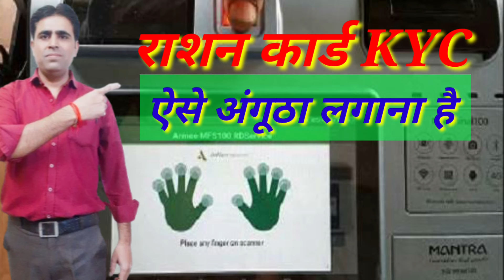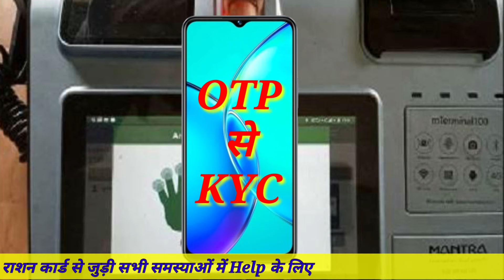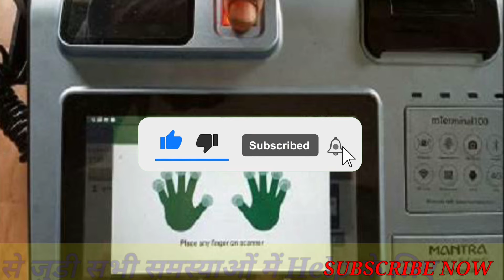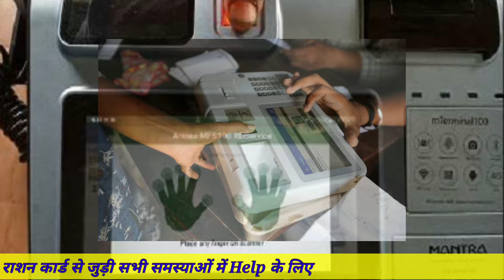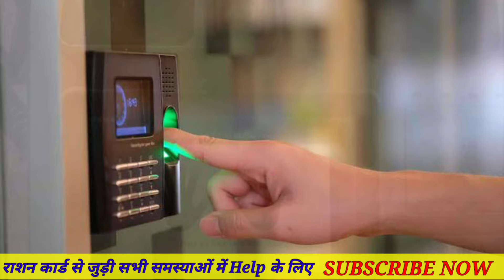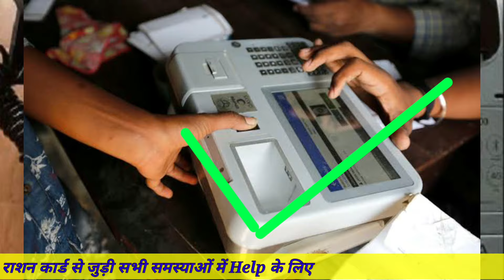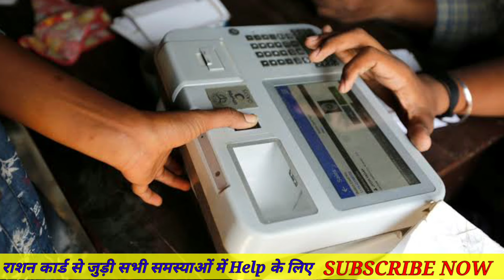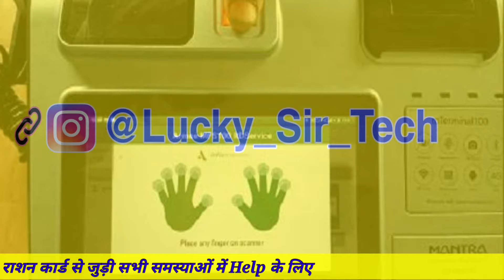राशन कार्ड KYC में अंगूठा लगाने की Trick || Ration Card KYC Kaise Kare || Ration Card EKYC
Your Quries-
राशन कार्ड KYC में अंगूठा लगाने की Trick.
ration card ki kyc kaise kare online.
ration card me fingerprint kaise lagaye.
ration card ekyc fingerprint.
ration card kyc biomatric.
Ration Card KYC Online.
|Ration Card KYC Kaise Kare.
ration card aadhar link kyc.
ration card.
Ration Card Me Angutha Kaise Lagaye.
राशन कार्ड KYC में अंगूठा नही लग रहा.
मजदूर के हाथ का अंगूठा कैसे लगेगा.
ration card me ekyc kaise kare.
ration card me angutha nahi lag raha.
ration card angutha accept nahi kar raha.
ration card me bina angutha lagaye ekyc kaise kare.
ekyc me angutha nahi lag raha.
राशन कार्ड में अंगूठा नही लग रहा.
Ration Card Biomatric Problem.
Ration Card authentication problem.

Sarvesh Lucky Yadav
Lucky Sir